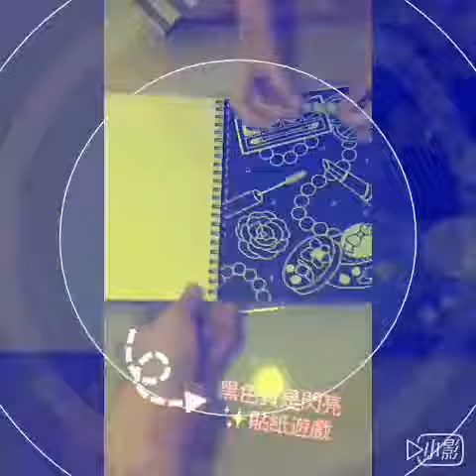小女孩閃亮貼紙遊戲組